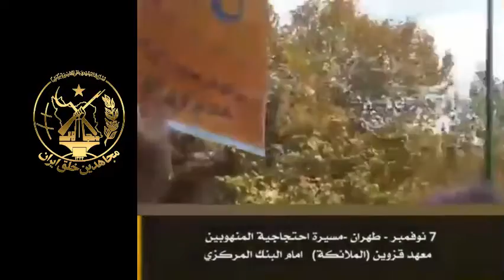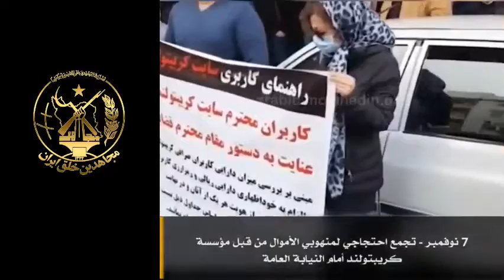احتجاجات في إيران -- 7 نوفمبر2021#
طهران -مسيرة احتجاجية المنهوبين
  معهد قزوين (الملائكة) امام البنك المركزي
 مسيرة احتجاجية لمتقاعدي الصلب في خوزستان
 تجمع احتجاجي لمنهوبي الأموال من قبل مؤسسة كريبتولند أمام النيابة العامة
  مسيرة احتجاجية للممرضات العاملات في مؤسسة الضمان الاجتماعي
واحتجوا أمام البرلمان احتجاجا على تجاهل مطالبهم
 أعلن موظفو الشركة أنهم لن يغادروا المصنع حتى تتم تلبية مطالبهم وسيواصلون إضرابهم.